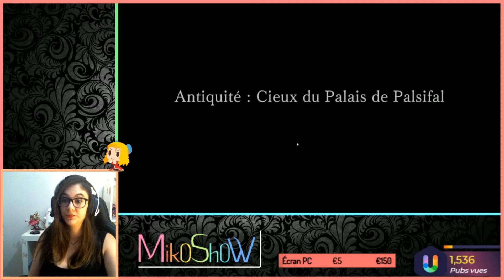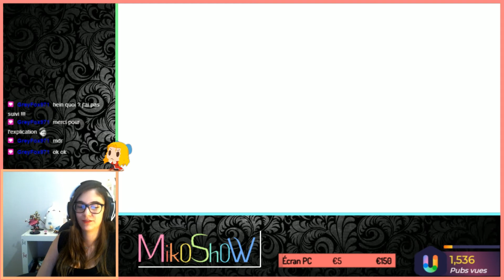LA VÉRITÉ SUR ALDO !! - ANOTHER EDEN #45 [ Let's Play ]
Tout n'est que tromperie !

Le Mik0Sh0w sur Twitch c'est du rire, des let's play, du try hard, du fighting et des succès à débloquer.